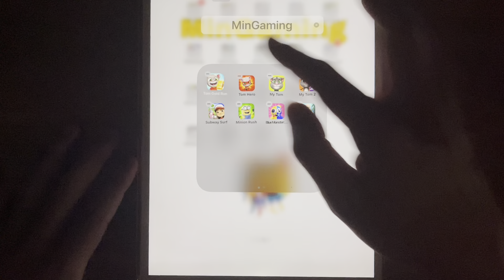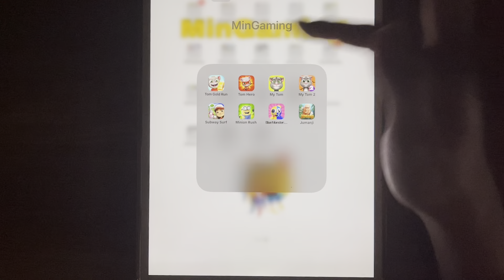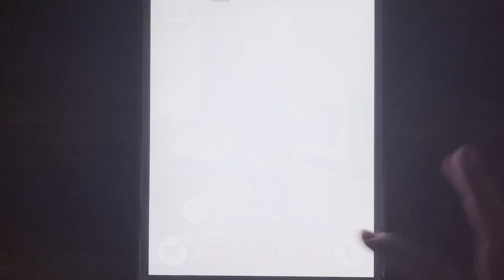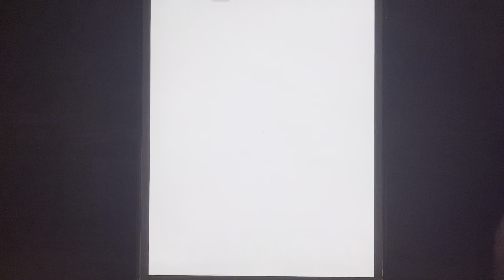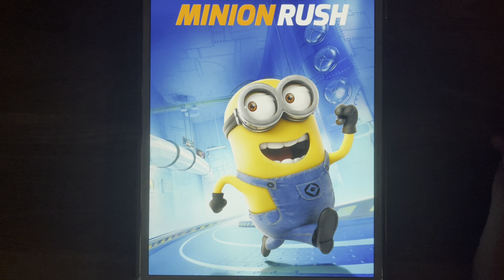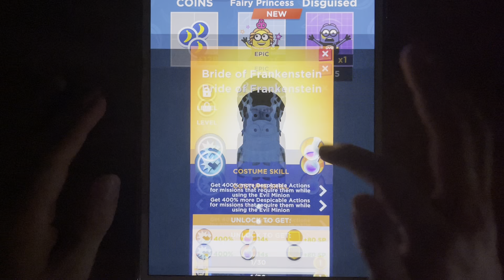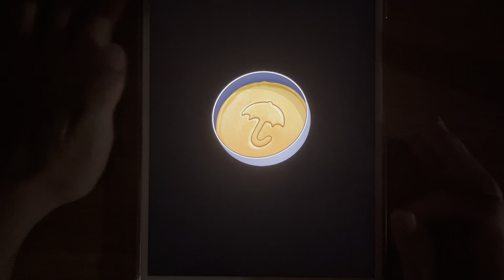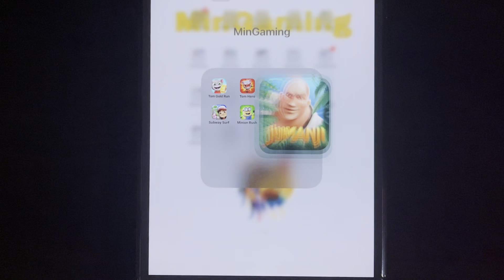Tom Gold Run, Tom Hero, My Tom, My Tom 2, Subway Surf, Minion Rush, Blue Monster, Jumanji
© Copyright by MinGaming ☞ Do not Reup